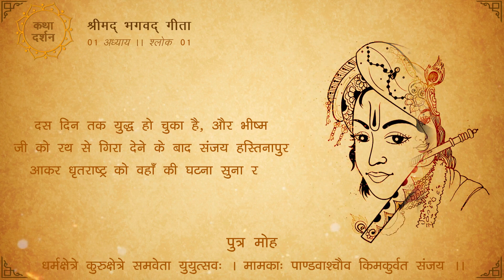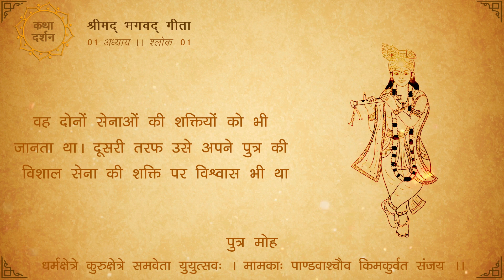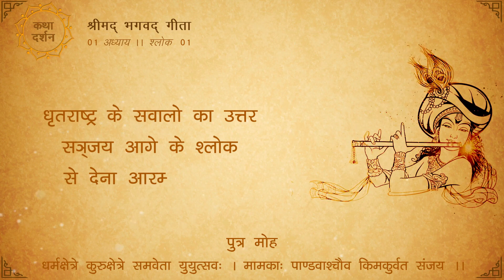श्रीमद् भगवद गीता 01 अध्याय - अर्जुनविषादयोग 01 श्लोक - पुत्र मोह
हमारे मन के अंदर जितने भाव होते हैं, उन्हीं का प्रतिफल हमारे शब्दों में प्रकट होता है।
जो भाव आप अपने भीतर संजो कर रखते हैं, वे ही समय समय पर वाणी से बाहर निकलते हैं

Presenting Shrimad Bhagwad Gita Chapter 01 " Arjuna Vishadayoga"
Verse 1 " Putra Moh" Explained and Narrated by Jeetendra Rathore

Shrimad Bhagwad Gita, The Song of God
Sanskrit Podcast by Rudra Raghav